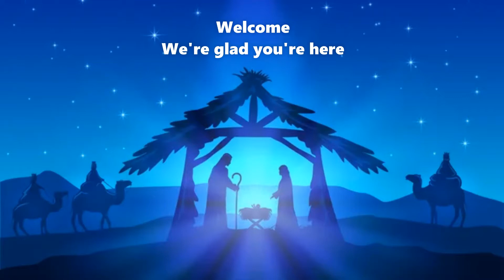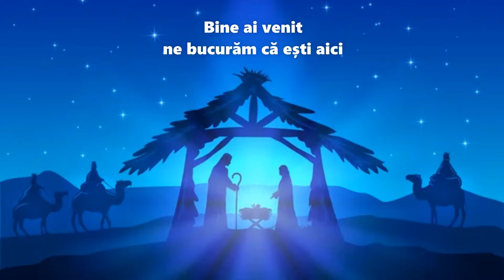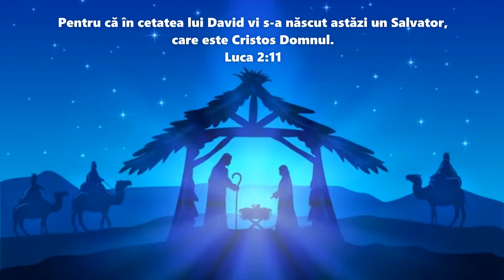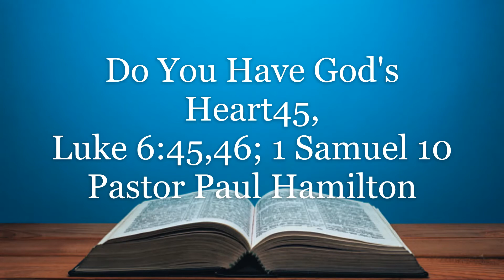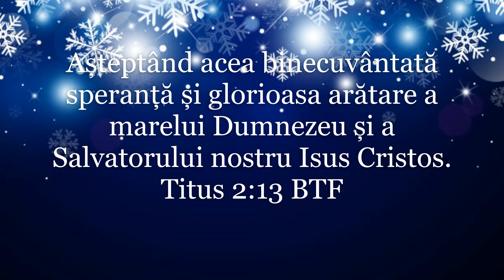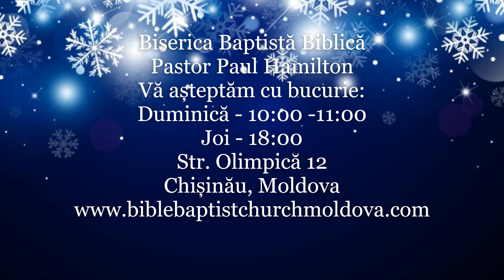Do You Have God's Heart? Luke 6:45,46; 1 Samuel 10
Pastor Paul Hamilton, 26 December 2021, Chișinău, Moldova